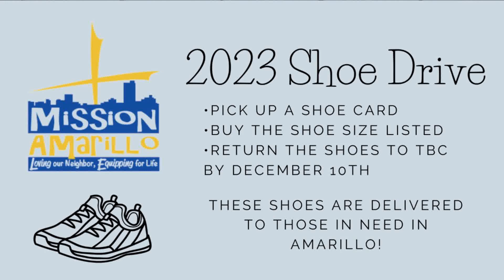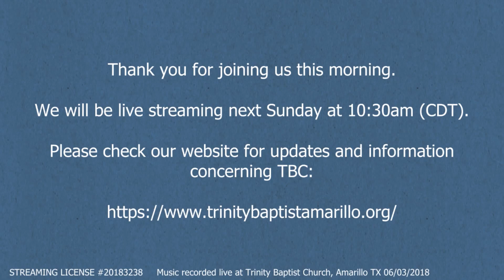Sunday Service 11 26 23